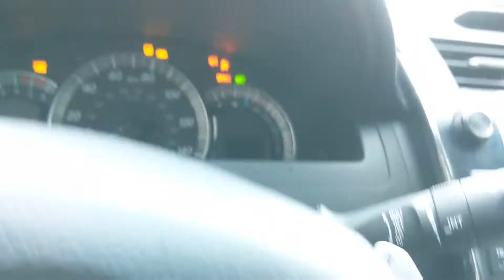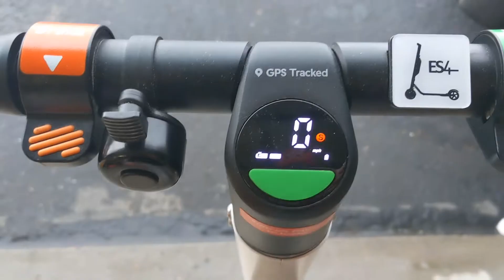HOONING IN THE SNOW ❄️